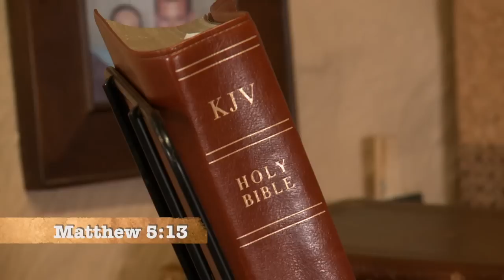Don't Lose Saltiness - Family Time with Angus Buchan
Reading from Mathew 5:13, Angus reminds us that as Christians we are the salt of the earth but we need to guard against losing your saltiness through compromising the Word of God. We need to be in the world but not of the world because we belong to Jesus!